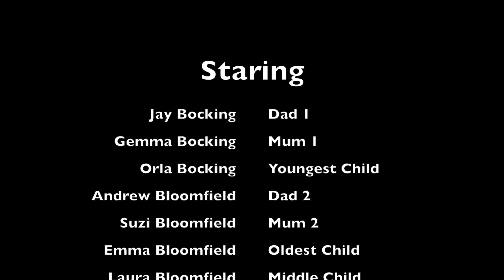Swimmin with the bloomfield's